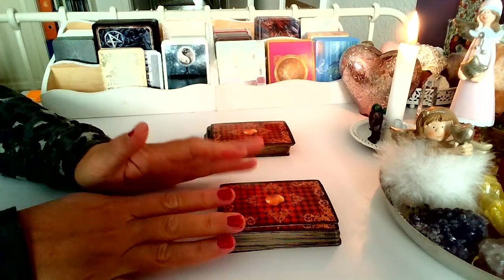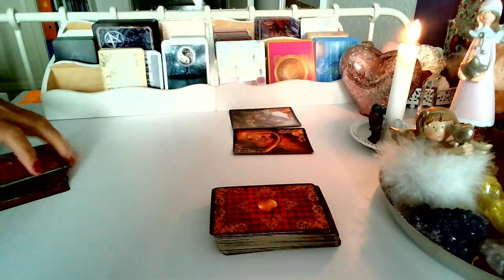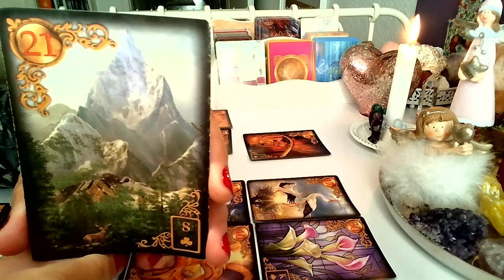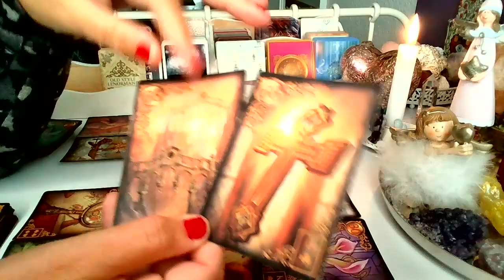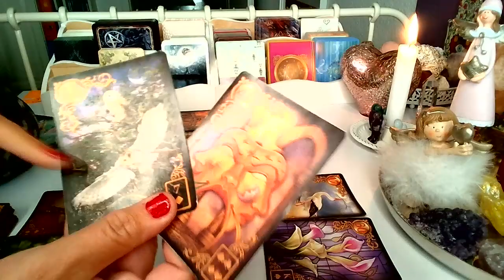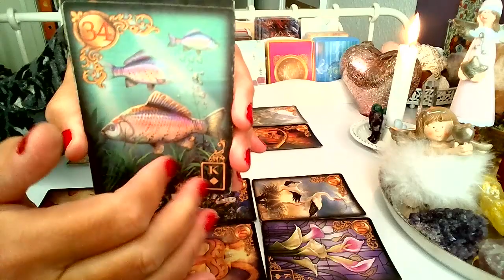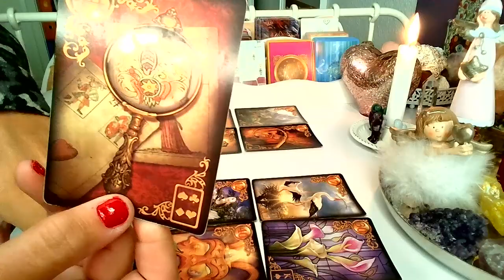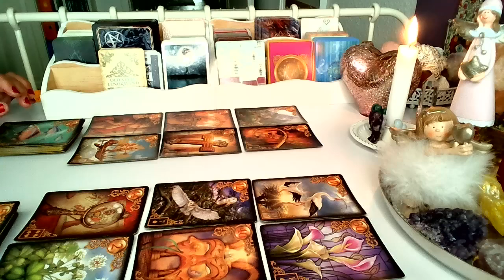ORAKEL ❤️LUSTRO DLA ZAKOCHANYCH ❤️ Karty LENORMANDA ❤️ wrozby porady magia ❤️